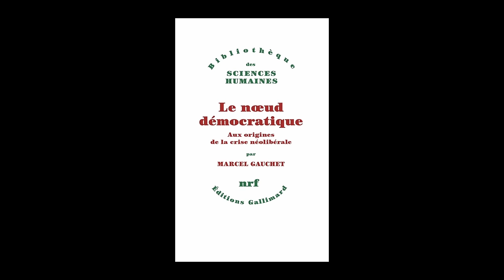Marcel Gauchet - Le nœud démocratique : aux origines de la crise néolibérale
Marcel Gauchet vous présente son ouvrage "Le nœud démocratique : aux origines de la crise néolibérale" aux éditions Gallimard. Entretien avec Jean Petaux.